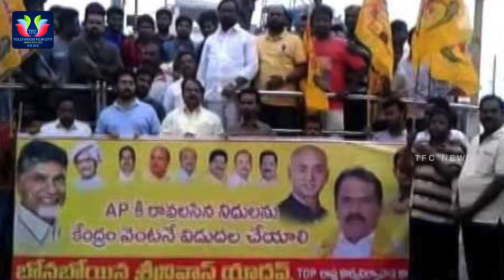Breaking News : Andhra Pradesh Bundh On Unfair Budget By Modi Govt | 2018Budget || TFC News